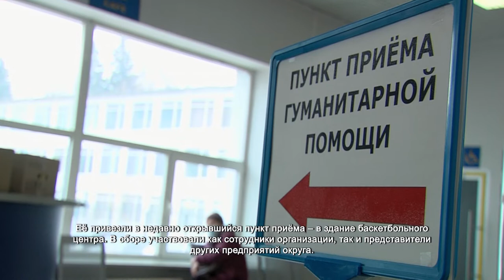Химчане собрали гуманитарную помощь для беженцев с Донбасса. 1.04.2022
Две полные машины гуманитарной помощи собрали в архитектурно-планировочном управлении Химок. Её привезли в недавно открывшийся пункт приёма – в здание баскетбольного центра. В сборе участвовали как сотрудники организации, так и представители других предприятий округа.